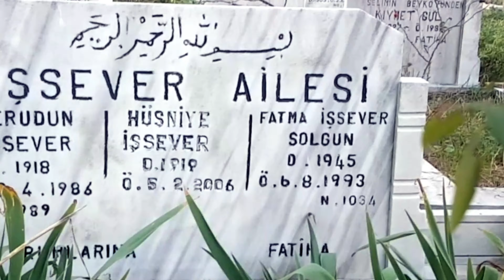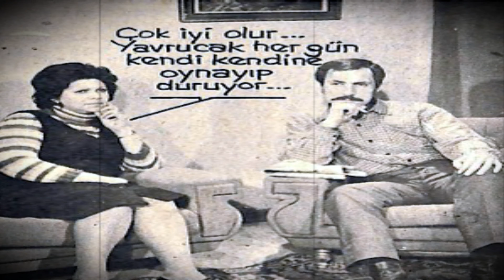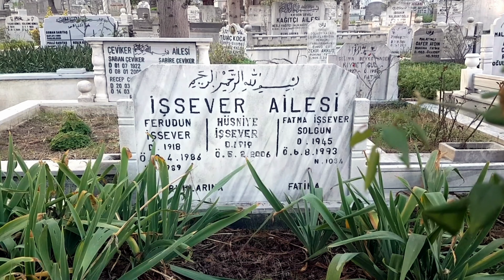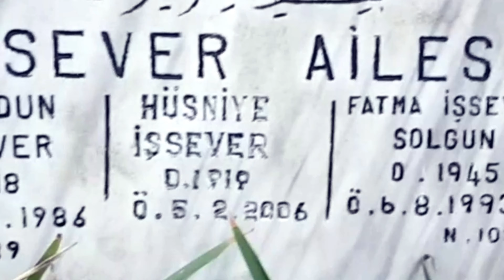MÜRÜVVET İŞSEVER.(Oyuncu).Anma ve Ziyaret Klibi.(2023).UHD-4K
Yapımcı;(ÖKSÜZKAAN FİLM KISA FİLM GRUBU);Yönetmen;(HAKAN ÖKSÜZ);Kameraman;(EKBER DEMİRDAŞ);Montajlama ve Efekler;(HAKAN ÖKSÜZ);Çekim Tarihi;(01 Ocak 2023);Fon Müzikleri;(Günah  Sevmek  JENERİK - Film Müziği 2022 - ( Dj Azure prod ) - Günah - Film Müziği  Cover Fatih Hacioglu);Mürüvvet işsever Kabri (Hüsniye işsever ) Kocasinan Mezarlığı/11 Ada/Bahçelievler /Yenibosna/istanbul.                            (Mürüvvet İşsever Filmleri); 1985
Katma Değer Şaban
1985
Paramparça
1978
Tatlı Nigar
1978
Vahşi Gelin
1974
Memleketim
1973
Siyah Gelinlik
1973